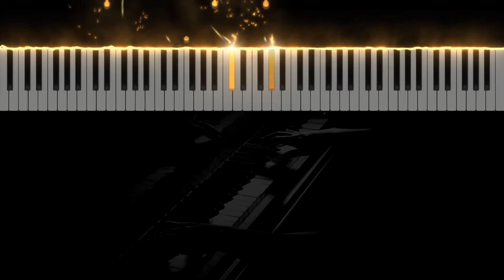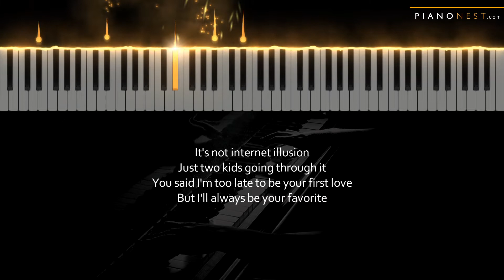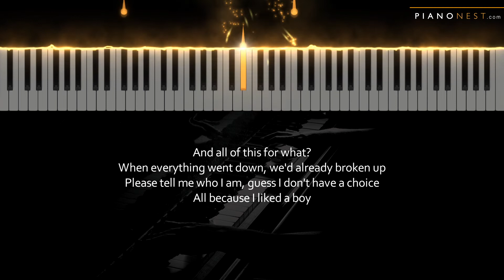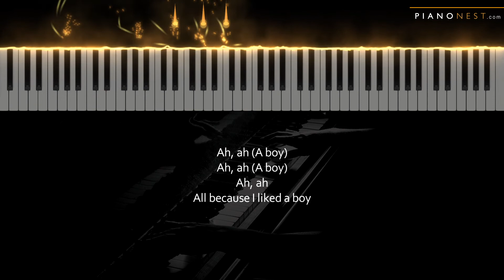Sabrina Carpenter - because i liked a boy - LOWER Key (Piano Karaoke Instrumental)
Tempo: 74bpm
Key: Ab (Original B)